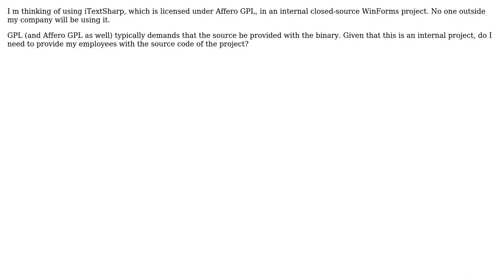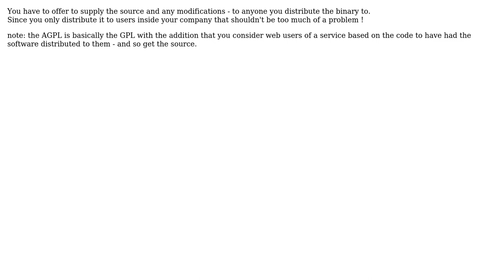Software Engineering: Can I safely use an open source library in an internal closed-source project?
With thanks & praise to God, and with thanks to the many people who have made this project possible! | Content (except music & images) licensed under CC BY-SA | Music | Images & others | With thanks to user Robert Harvey user Martin Beckett user AngryHacker and the Stack Exchange Network Trademarks are property of their respective owners. You are responsible for your own actions.